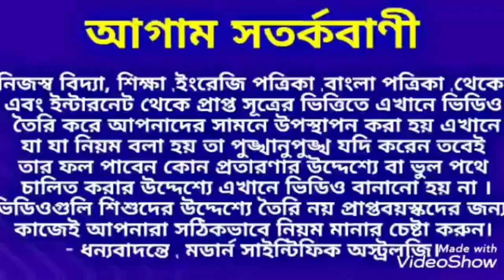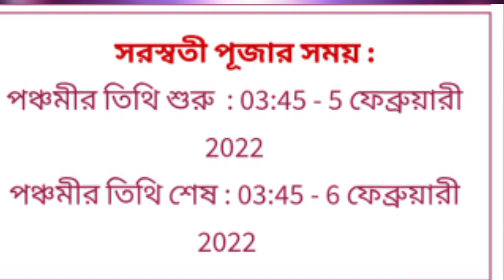সরস্বতী পূজার শুভ মুহূর্ত ছাত্র-ছাত্রীদের জন্য কিছু চমৎকার টোটকা, Modern_Scientific_Astrology,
সরস্বতী পূজার শুভ মুহূর্ত ছাত্র-ছাত্রীদের জন্য কিছু চমৎকার টোটকা।